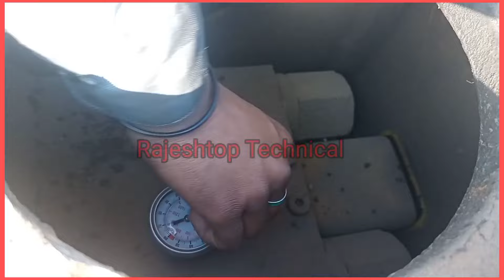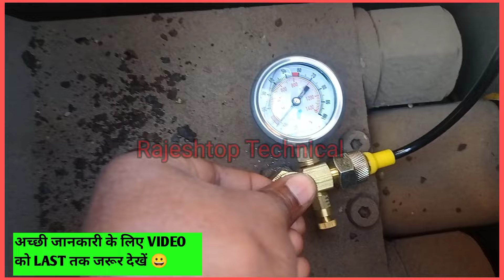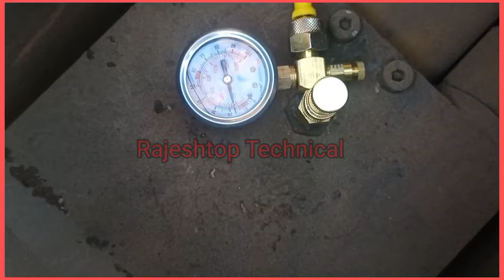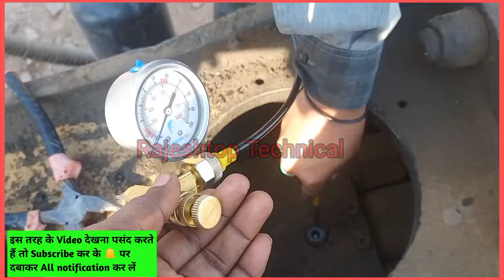ब्रेकर में गैस कैसे डालते हैं? | Rock Breaker Gas Charging | stone breaker gas charge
Jai Hind,

rock breaker, rock hammer, stone breaker.
ies video me aap sikhenge ki rock breaker ka gas kaise dala jata hai. stone breaker me
kitna gas ya kitna bar pressure dala jata hai.
breaker me nitrogen gas kaise check Kiya jata hai ye sab ies video me aap ko jankari milega.

Thanks